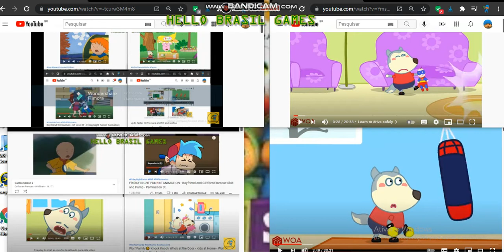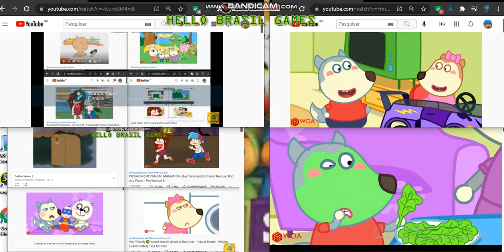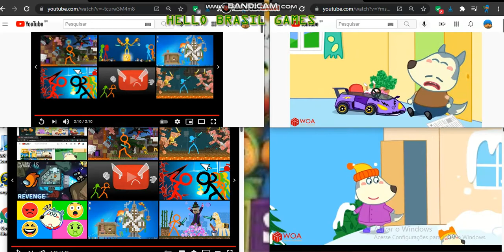up to faster 124 to ruca and fnf and wolfoo